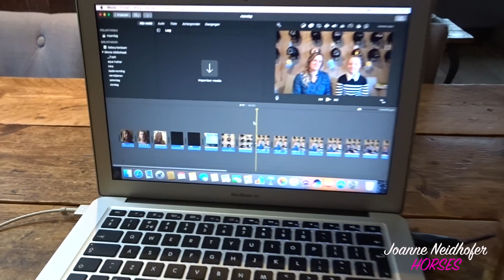Springwedstrijd met SUPER CHAMP 😍🦄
Ja we gingen vandaag op springwedstrijd!! En voor de eerste keer officieel B gesprongen en ik ben mega trots op knappe Charmeur

Ik ben Joanne Neidhofer (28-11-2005) en ben 13 jaar oud, en heb 2 eigen pony's genaamd Belcampo's Charmeur & Pearcy's Popeye.
Charmeur is een 7 jarige New-forest ruin van 145 dus een D pony , met hem start in M2 maar we mogen inmiddels alweer Z starten
Popeye is een 8 jarige Duitse rijpony ruin en meet 147 dus ook een D pony en met hem start ik Z2 dressuur

ik hoop dat jullie met plezier naar mijn video's zullen kijken, en mochten jullie nou vragen hebben kunnen jullie mij bereiken op

Liefs Joanne, Popeye en Charmeur 💕